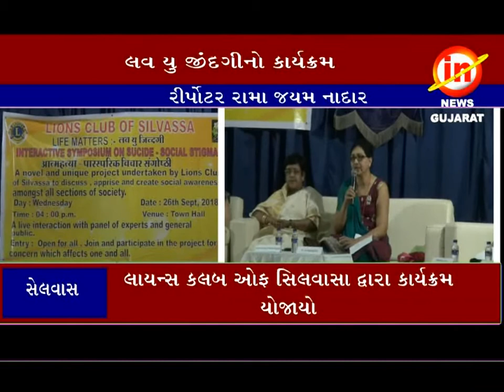સેલવાસઃ લાયન્સ કલબ ઓફ સિલવાસા દ્વારા આપઘાતનાં બનાવો અટકાવવા માટે લવ યુ જીંદગીનો કાર્યક્રમ